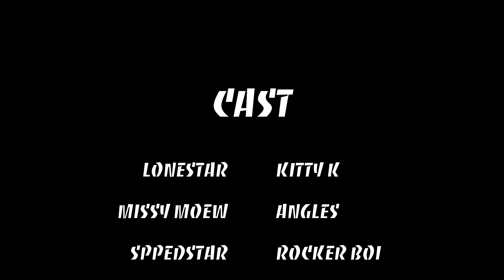LOL SURPRISE OMG CREW REMIX IN GACHA CLUB (AWARDS STYLE)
Hi Everyone This is the First LOL Surprise Gacha Awards.. Tell me what you think.

LOL SURPRISE OMG REMIX AWARDS IN GACHA CLUB {FEAT. DANCE DANCE DANCE, PUNK GRRL AND ROCKER BOI, SUPER SONIX, OMG SERIES 3, KITTY K, LONESTAR, INDEPENDANT DUDE, MIX BOI, KAWAII GUY, PUNK BOI, MISSY MOEW, SPLATTERS.

Title: Jack The Lumberer
Type of music: Rock
Mood: Motivation

Apps Used: Gacha Club, OBS, Photoshop, Apower, Gachalife